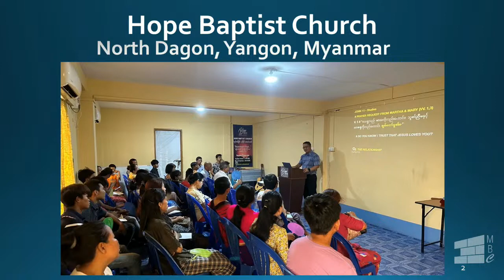061123SS - Hugh Taylor - Power of God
061123SS - Hugh Taylor - Power of God